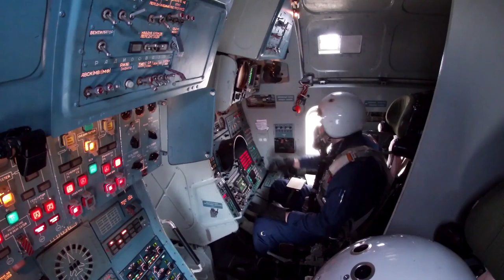Flights of Tu-160 Russian strategic bombers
Flights of Russian strategic bombers Tu-160 "White Swan". Long-range aviation crews conducted command flights of Tu-160 supersonic heavy strategic bomber in the Saratov region. More than 10 crews lifted aircrafts into the sky.